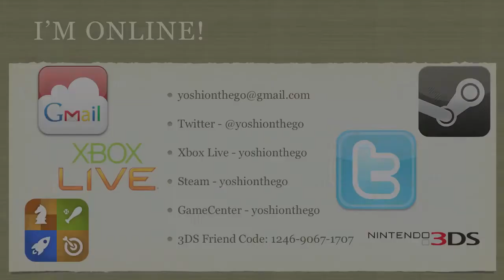Tiny Wings High Score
My highest score (thus far) in the cute and charming iOS game Tiny Wings.